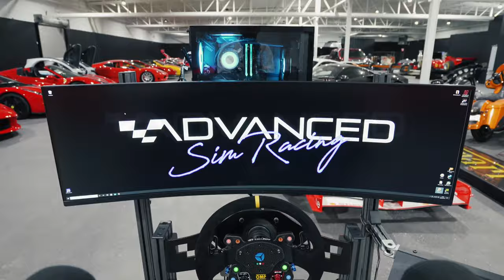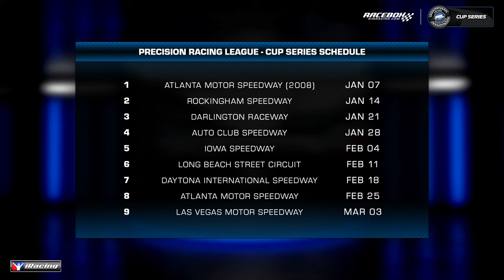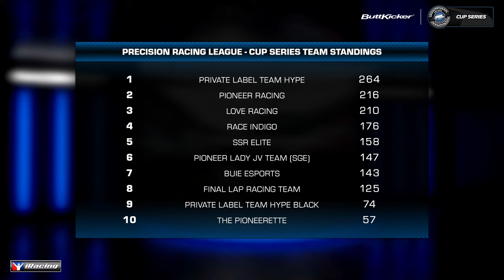PRL Cup Series on iRacing | Round 4 at Auto Club